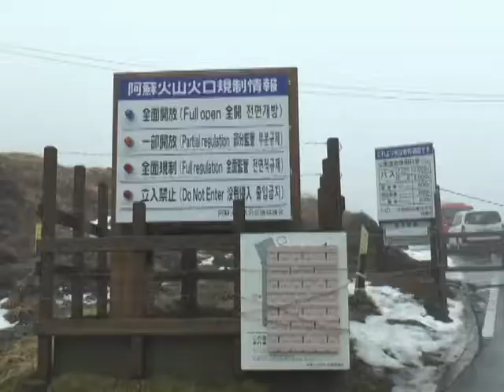中岳火口で観光客の避難救助訓練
中岳火口周辺の立入禁止解除を前に観光客の避難救助訓練を行いました。